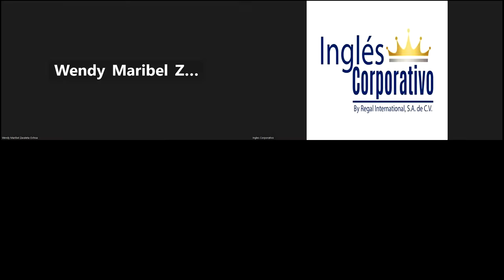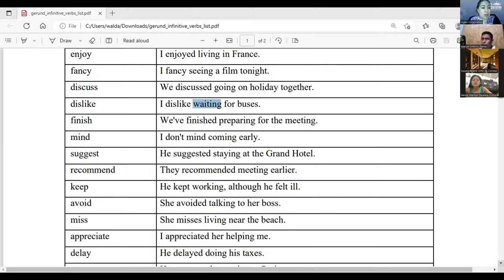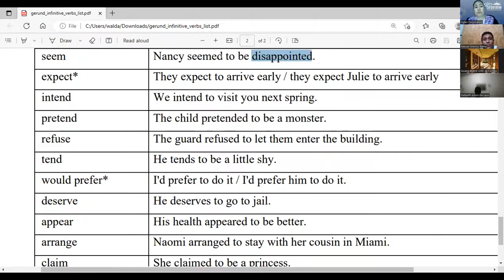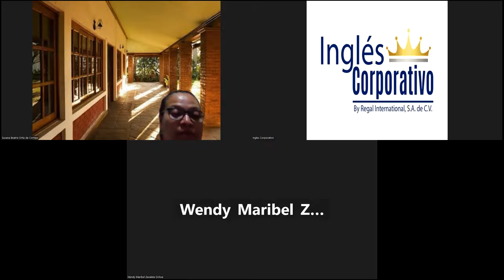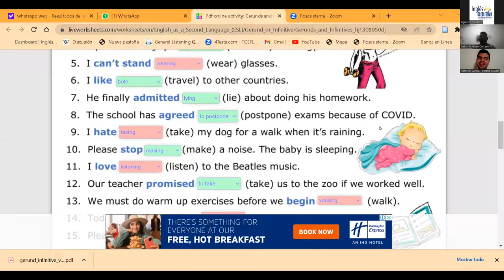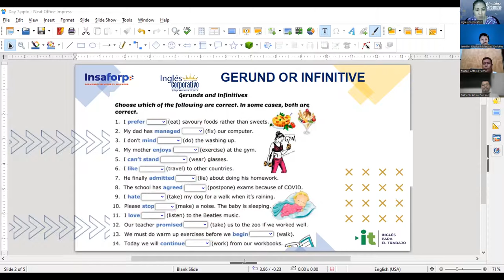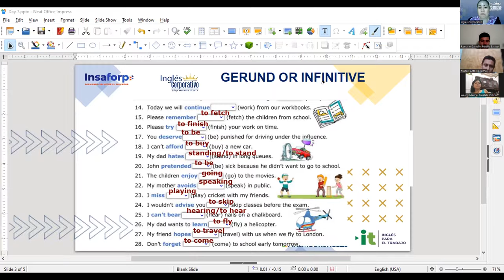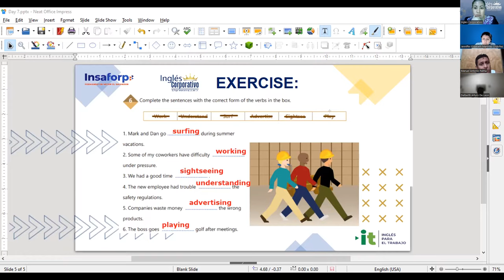Session 7- 28-03-2023- 29750-8048-0049/2023- Guerrero- Special expressions follow by gerunds